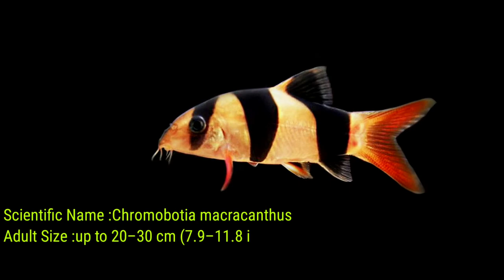Top 15 Serpae Tetra Tankmates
1.  Neon Tetra
2.  Swordtail Fish
3.  Dwarf Gourami
4.  Balloon Molly
5.  Zebra Danios
6.  Molly Fish
7.  Black Skirt Tetra
8.  Red Eye Tetra
9.  Khuli Loach
10. Cardinal Tetra
11. Platy Fish
12. Clown Loach
13. Denison Barb
14. Boesemani Rainbow Fish
15. Giant Danio

Lauren Duski - Allabout-